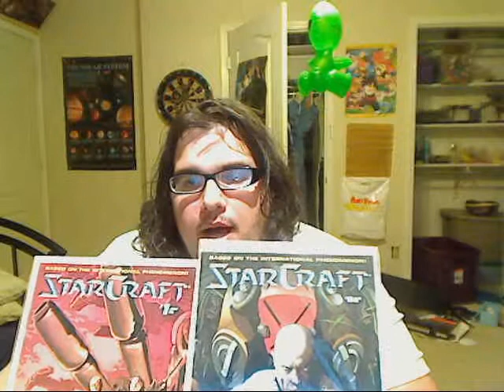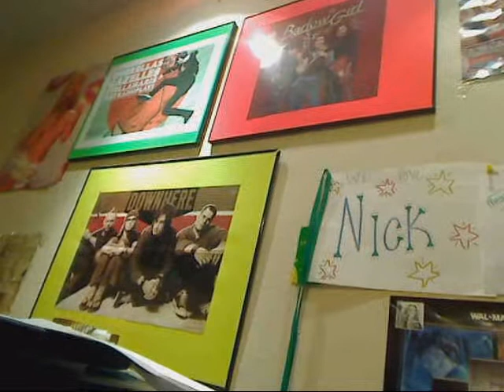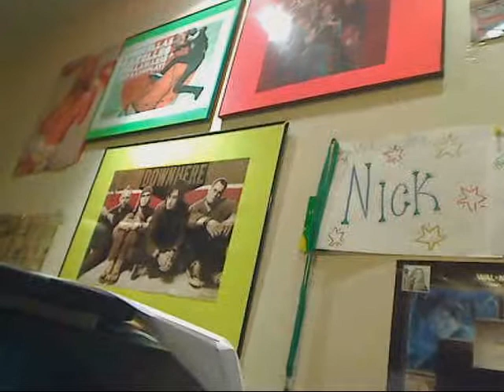A few things that I enjoy